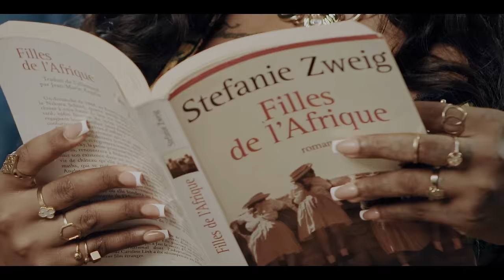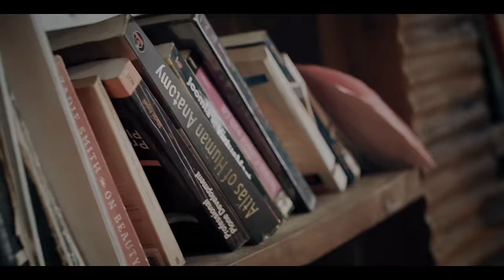Kameni - Back to sender (Official Video)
Download Mp3 on 911muzik

Artist: Kameni
Title: Back to sender
Label: Rude Gyal Nation
Producer: Rapnnem Drummer
Director: Ada Akenji

Link up on social media @Kameni 237